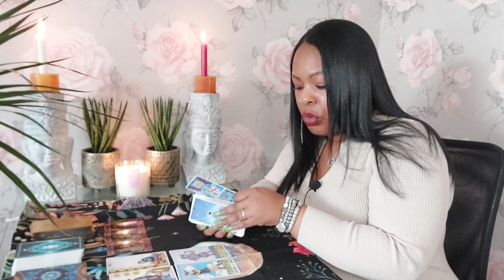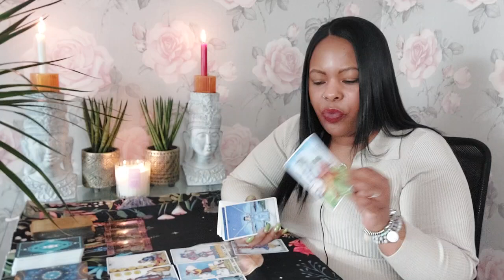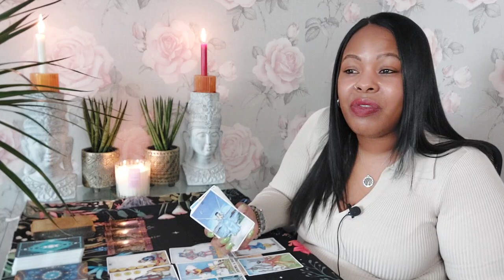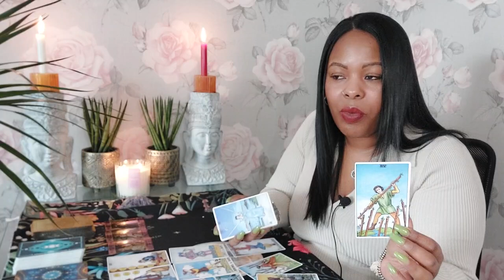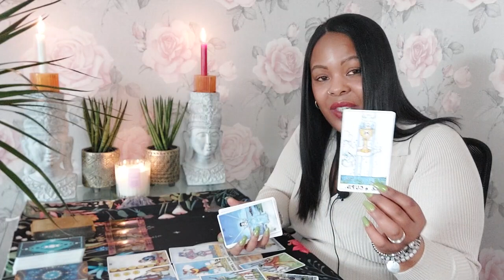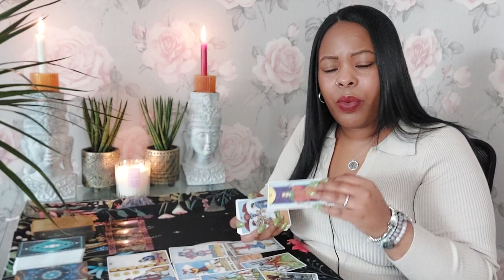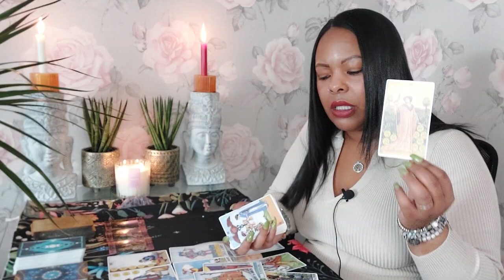AQUARIUS ♒️ Someone who loves you wants you to know this💗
1 question £22.22 (5mins)
2 questions £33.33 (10 mins)
5 question reading £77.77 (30 mins)
7 questions £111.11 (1 hour)
3 Month reading £222.22
6 month reading £333.33